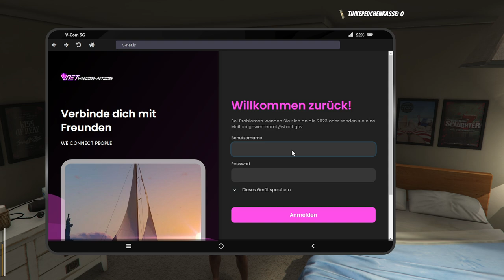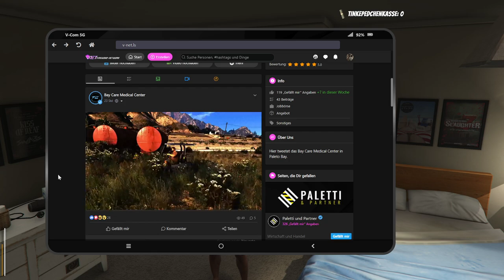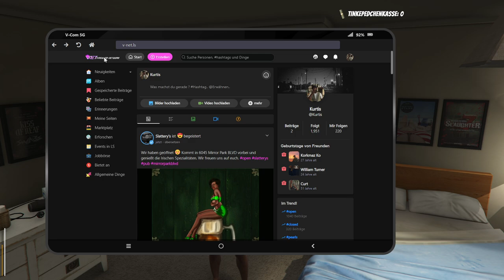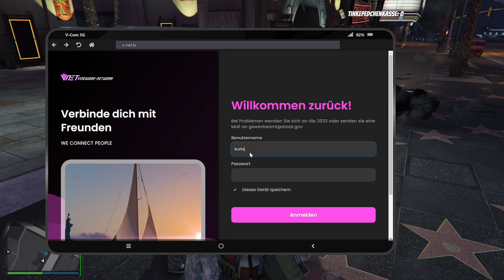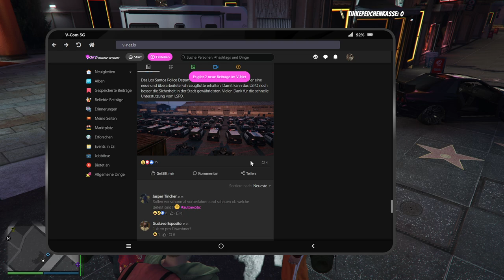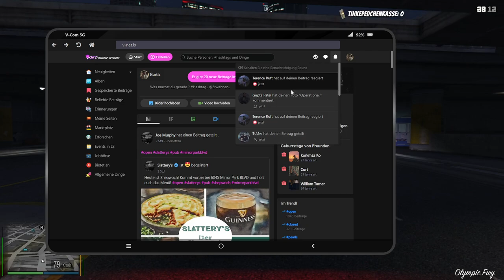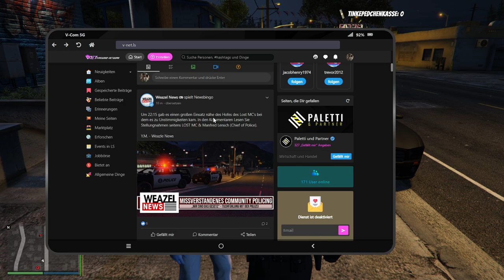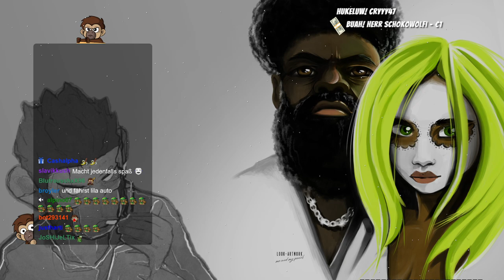#0029 | 🙈 Kurtis Kush - 🎭 [Sektor RP]